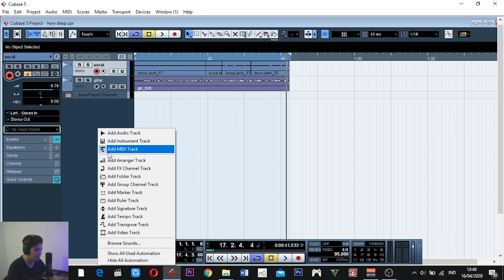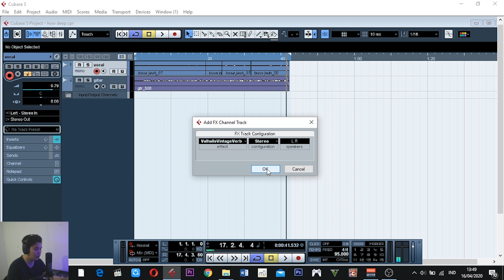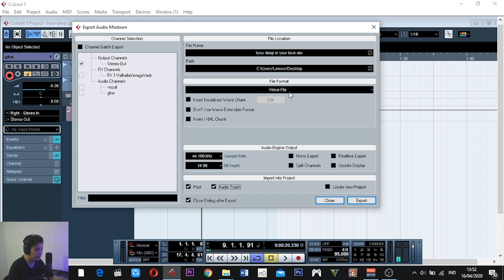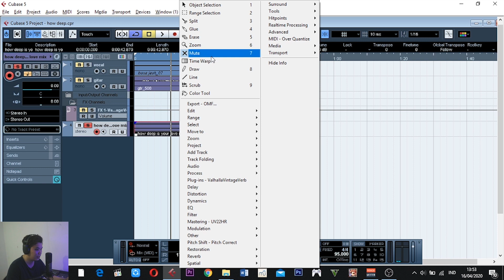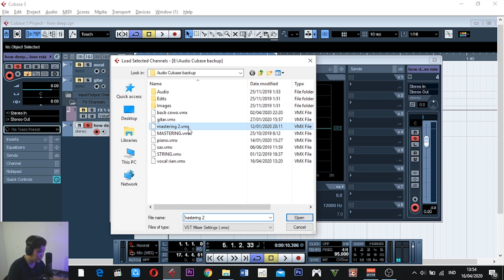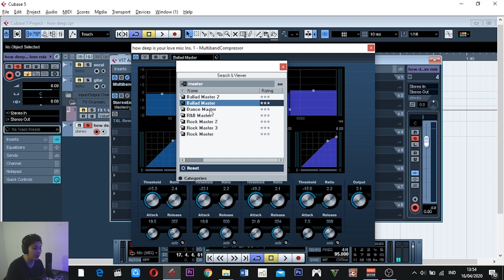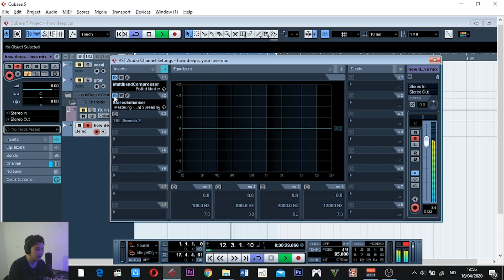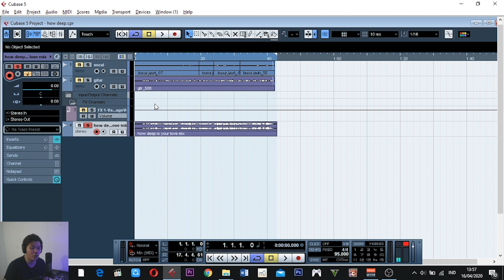OH TERNYATA PAKAI INI! cara biar audio cover jernih!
Support aku disini untuk berkarya terus yuk!! THX :”)
hai guys, btw ini adalah kebiasaan gua bikin audio untuk coveran2 baik di youtube maupun di instagram. ilmu nya gw dapet dari temen2 aja dan ngulik2 sendiri, jadi gabisa dibilang standart audio profesional banget, tapi udah cukup banget utk sekedar cover2 aja. untuk kalian yang kantong nya terbatas, sofwware nya gratis kok bisa di download... semoga terbantu yah dengan adanya video ini!